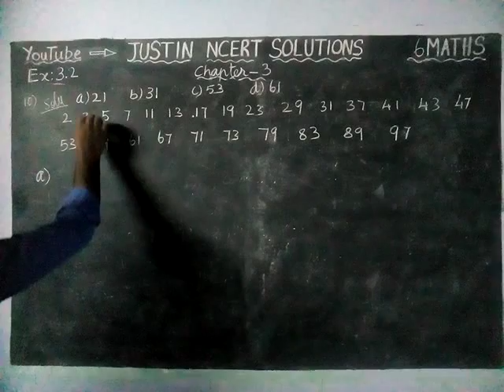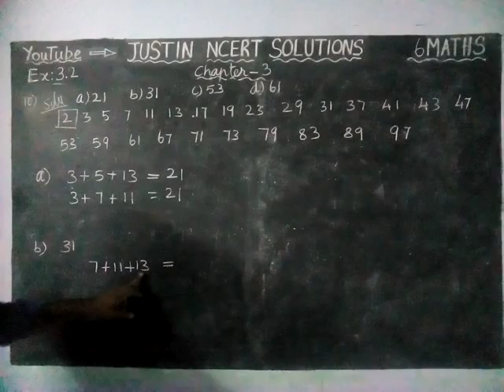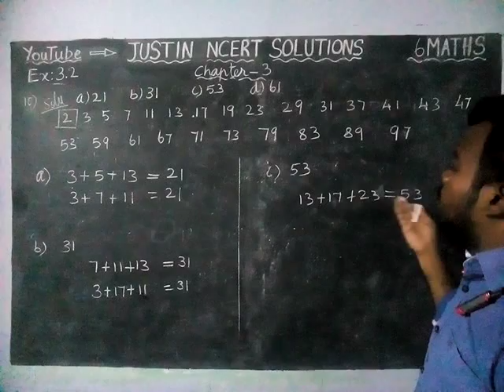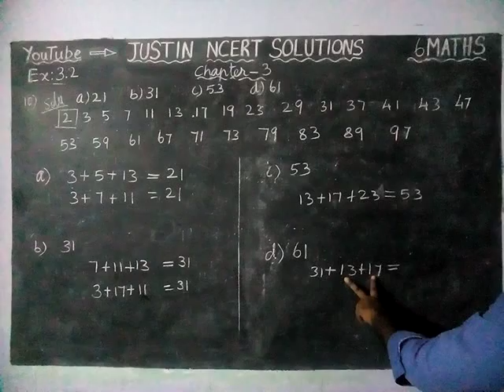Chapter 3 Ex.3.2 Q.No.10 | Class 6 Maths Chapter 3 Playing with Numbers | JUSTIN NCERT SOLUTIONS